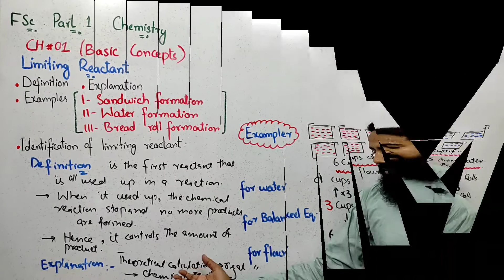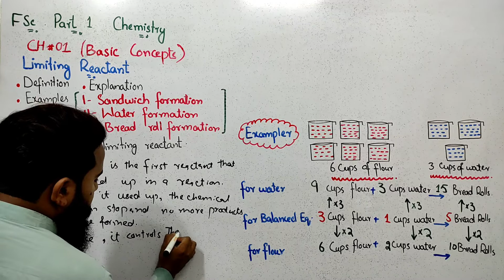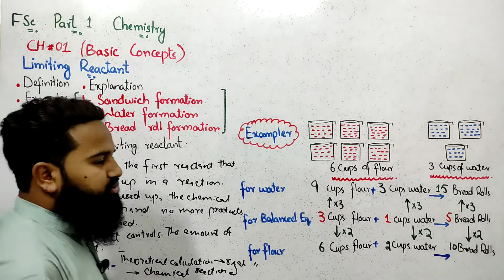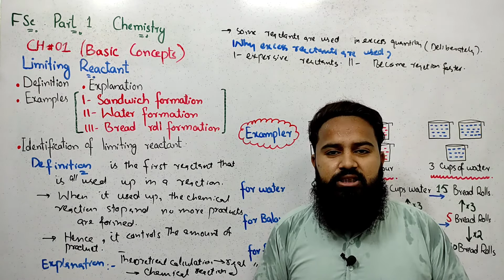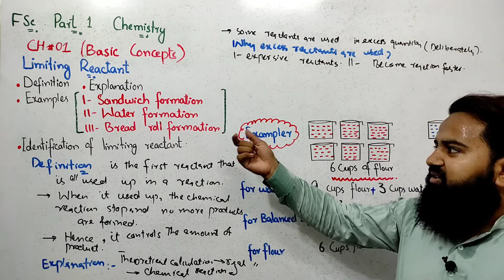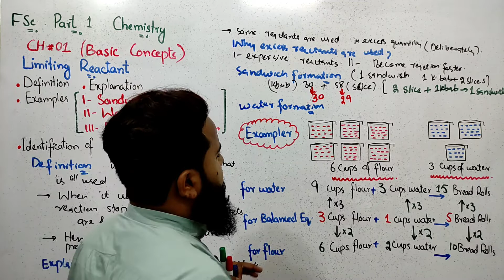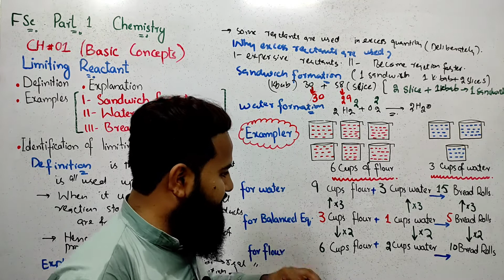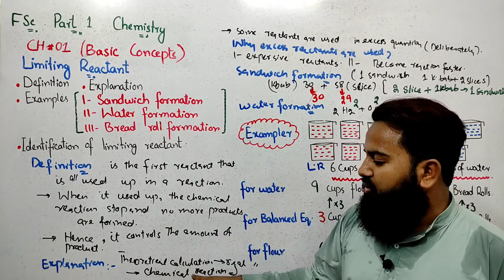Limiting Reactant || Lec: 14 || FSc Class 11th CHEM || Chapter 01: Basic Concepts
In video I'm going to Teach You.
Limiting Reactant
Excess Reactants
Identification of limiting Reactant
sandwich formation
water formation
Stoichiometry
real stoichiometric calculations
theoretical stoichiometric calculations
Lec: 14
 || FSc Class 11th CHEMISTRY